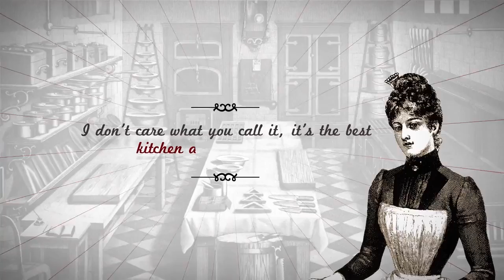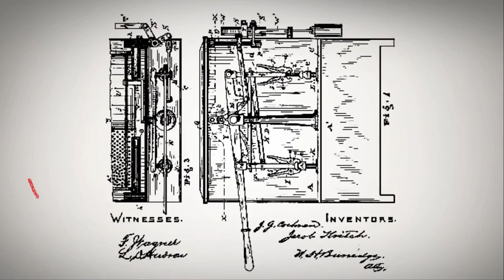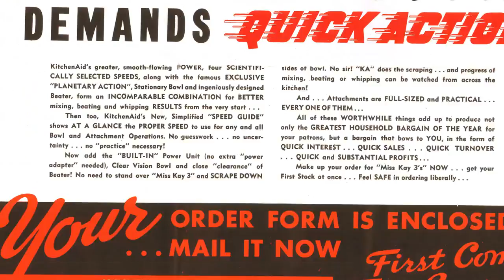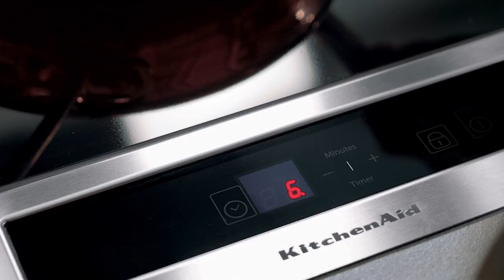KitchenAid History Video